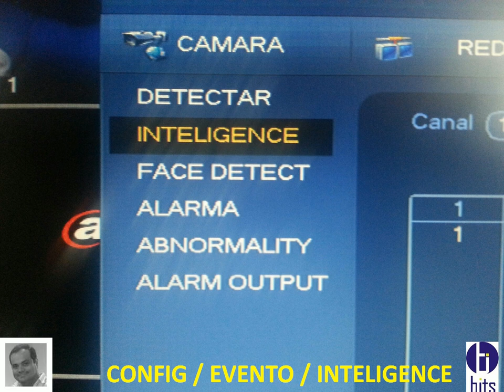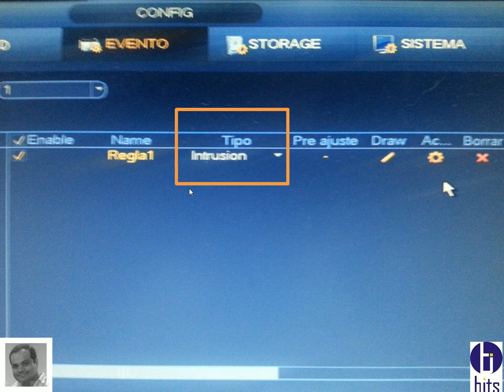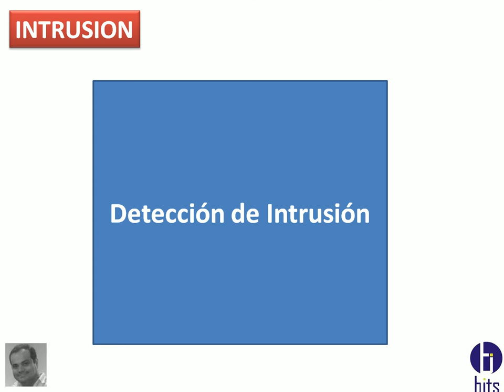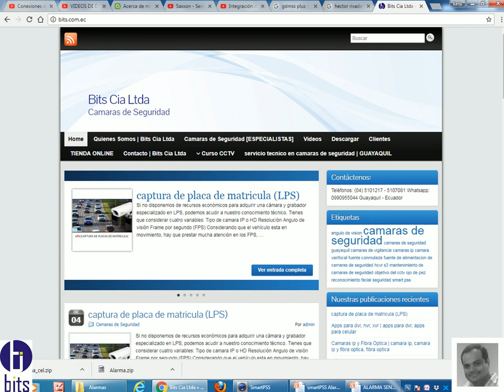Inteligencia - Instrusion - Dahua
como configurar Inteligencia - Instrusion - Dahua

Guayaquil - Ecuador